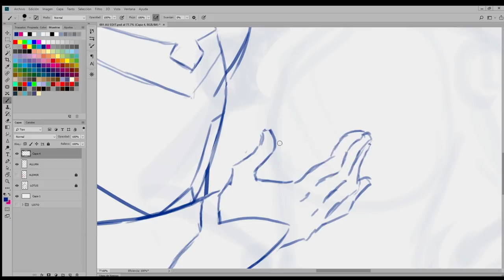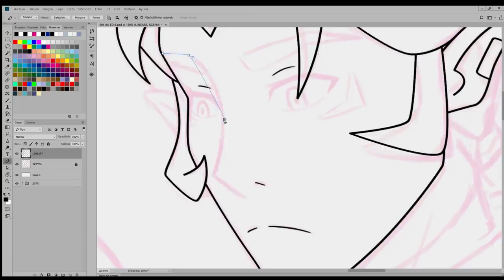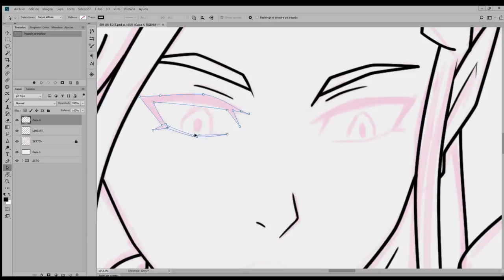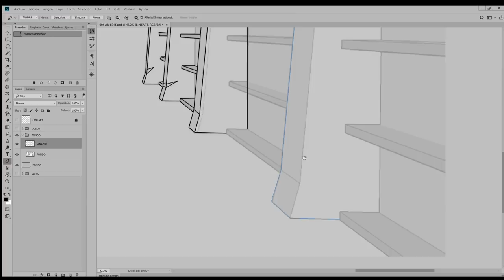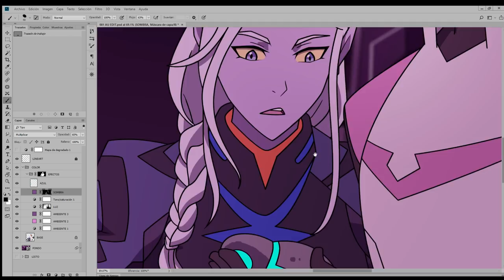🔀 GB - LOTUS & ALOK!! [Speed PAINT]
Headcanon: Lotus wore her hair loose until Zethrid showed her how to comb her hair.  She changes her hairstyle depending on the situation. When she's in a combat, she wears a bun, because she knows how dirty the Galra fight. Meanwhile, Alok (Allura's male version) always has his hair in a low ponytail like his mother (yeah, I'm talking about Alfor GB version lol).

BTW, a lot of people have asked me to draw them together so I finally made them! I couldn't find a nice screenshot to edit so I made the GB version of this scene lol. Hope you like it!

🔹 Tutorials, PSD, jpg, and more!!!

MUSIC

Obviously, the characters are not mine. They are owned by Dreamworks.